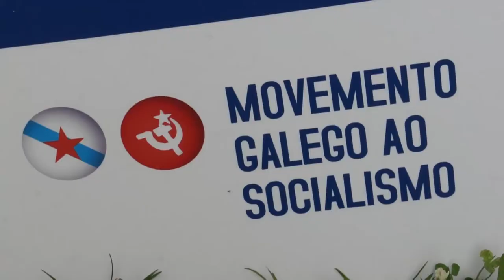Homenaxe a Moncho Reboiras do MGS - (Imo, 12/08/12)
O Movemento Galego ao Socialismo realizou mais un ano a homenaxe que cada 12 de Agosto tributa a Moncho Reboiras, militante do nacionalismo popular que no ano 1977 foi asasinado pola policía franquista.